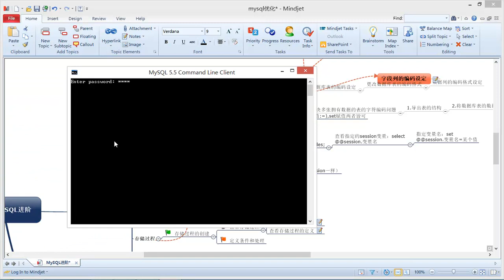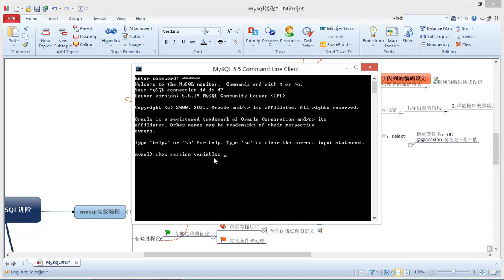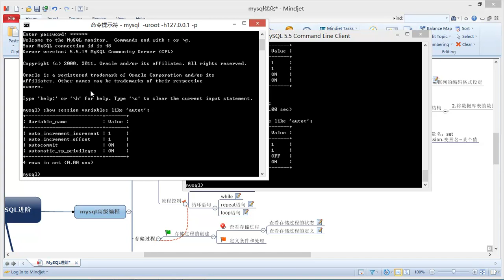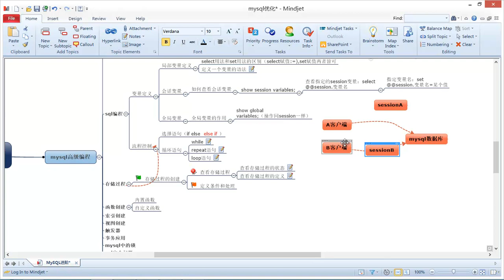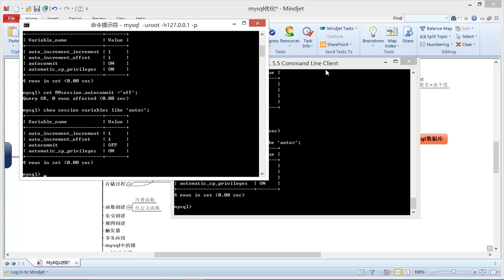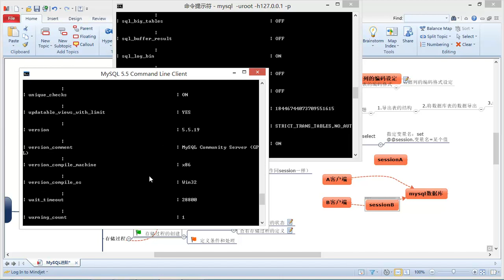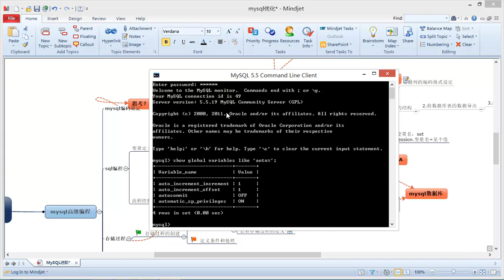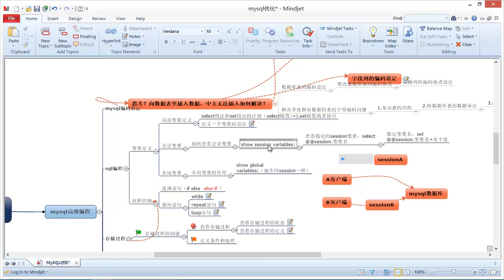Mysql进阶3 会话变量和全局变量